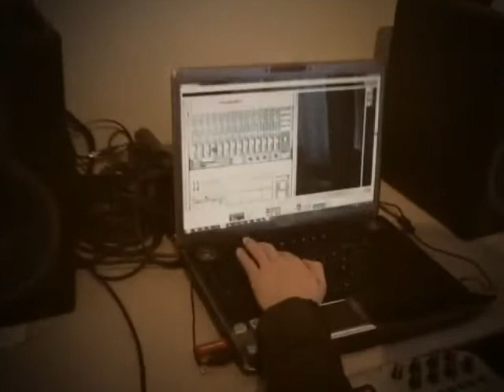Atli Már Rúnarsson.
Atli - Nótt

Lag eftir. Söngur, Guitar, Bassi & Orgel

Texti
Pétur Geir Helgason

Sólo, Banijó & Bakrödd
Brynjólfur Brynjólfsson

Upptaka tónlist, Mix & Video upptaka & mix á Video
Egill Steinar Magnússon